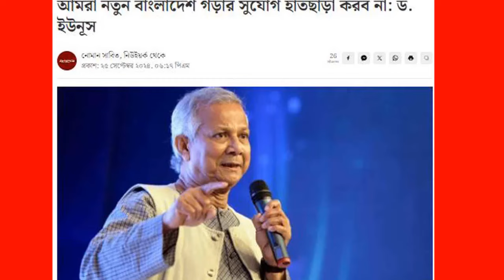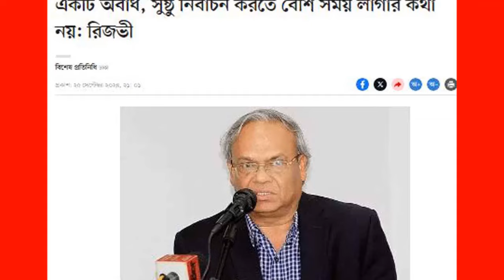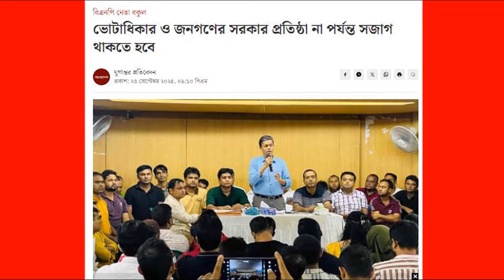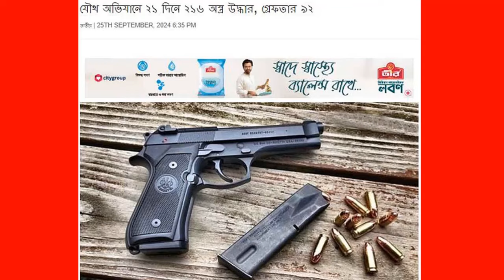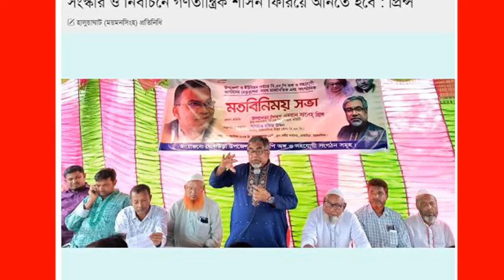এইমাত্র পাওয়া বাংলা খবর। Bangla News 26 Sep 2024 | বৈষম্যবিরোধী ছাত্র আন্দোলন। Student Protest